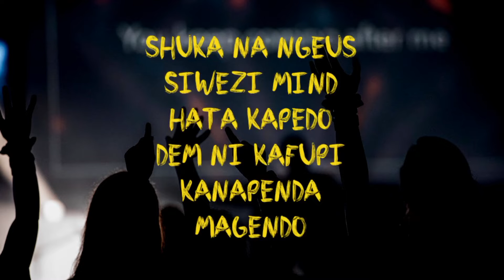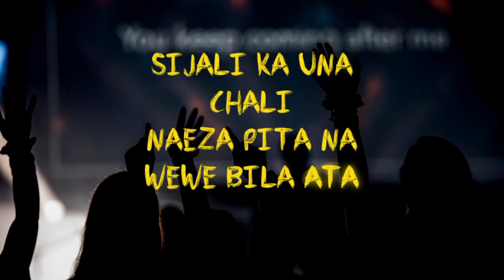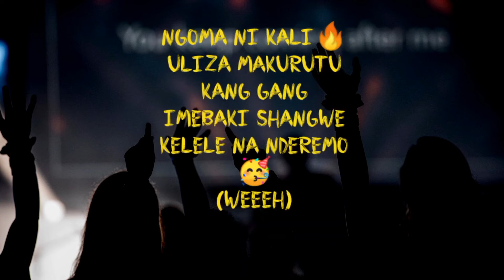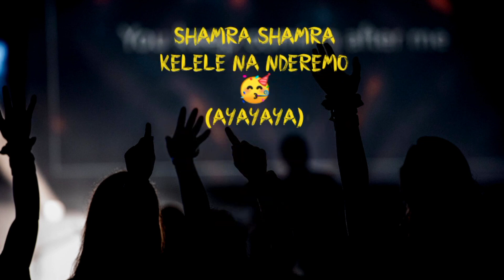Mbuzi Gang & Mejja | Shamra Shamra | Official Lyric